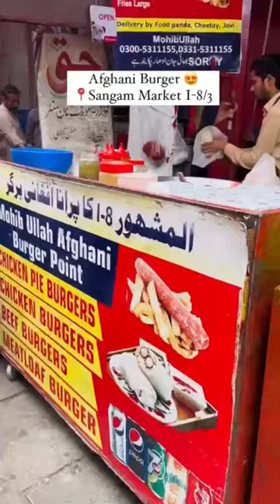How to make Afghani beef sausage burgar